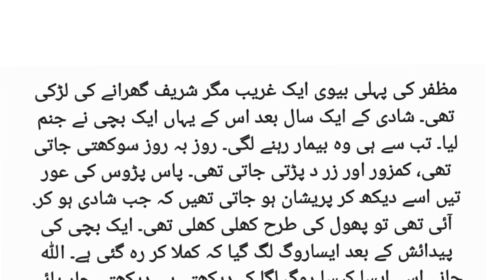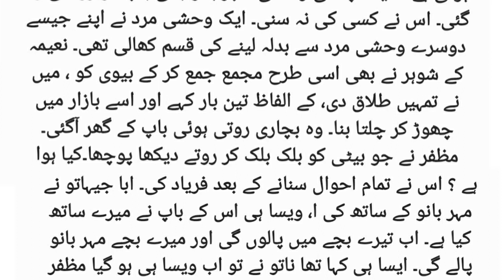Heart Touching Stories in Urdu and hindi || Hindi Kahaniyan|| 4.Sep.22